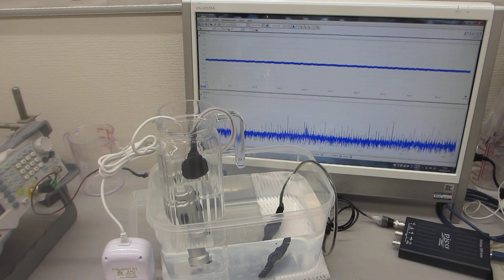ポータブル超音波洗浄器を利用した音響流（非線形現象）制御技術ーー超音波と水槽の相互作用をコントロールする技術を応用ーー（超音波システム研究所）